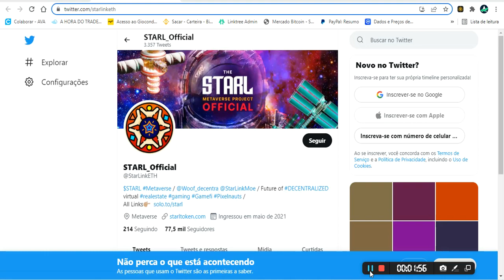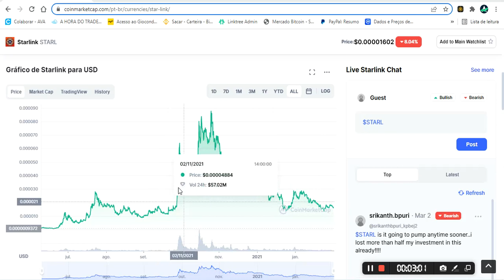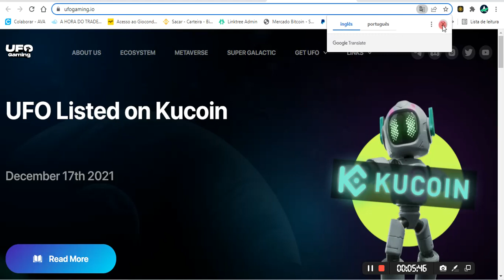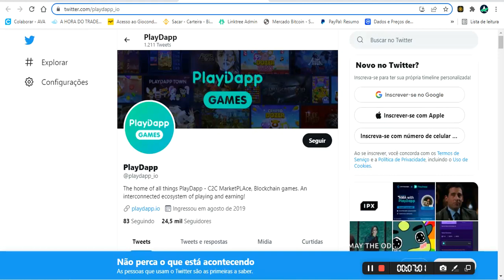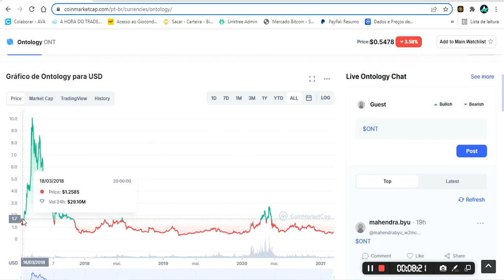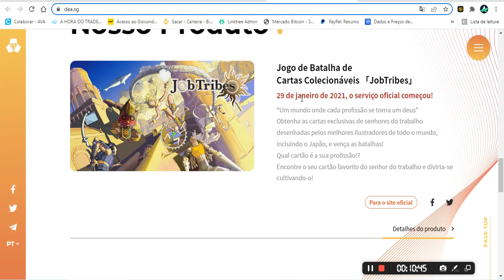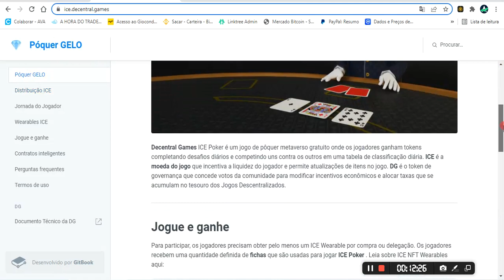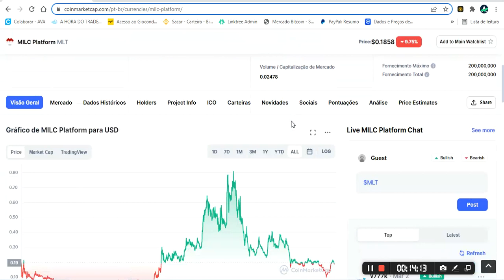8 CRIPTOMOEDAS PROMISSORAS DO METAVERSO PARA 2022 ABAIXO DE 1 DOLAR!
📌 QUER SABER ONDE APRENDO TUDO ISSO QUE ENSINO - Aqui o melhor curso  👇
📚 INVESTIDOR CRIPTO

principais criptomoedas, melhores criptomoedas, criptomoedas mais promissoras, quais as criptomoedas mais promissoras para 2023, melhores criptomoedas para investir 2022, maiores criptomoedas, qual a melhor criptomoeda para investir, melhor criptomoeda, qual criptomoeda comprar,  criptomoedas baratas e promissoras 2022, moedas digitais promissoras,